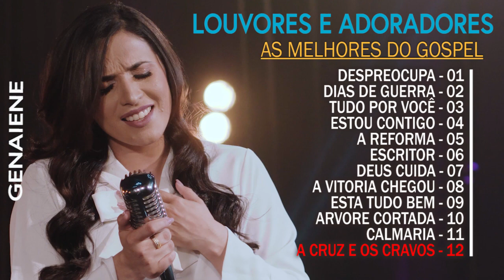Genaiene | Melhores e mais tocadas musicas gospel, só as tops cheias de Deus para te abençoar